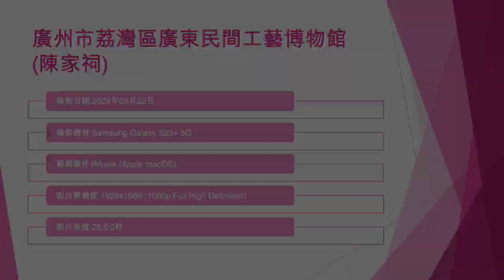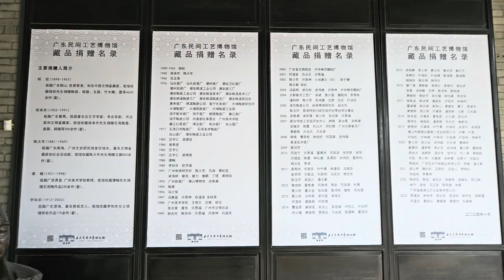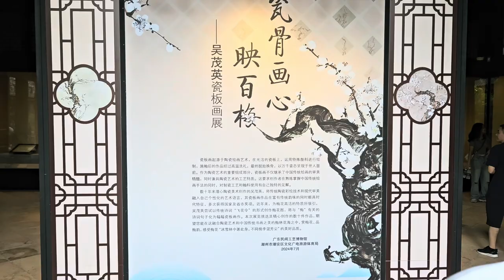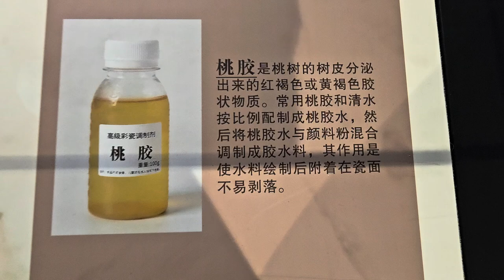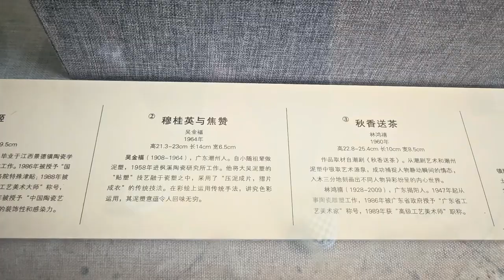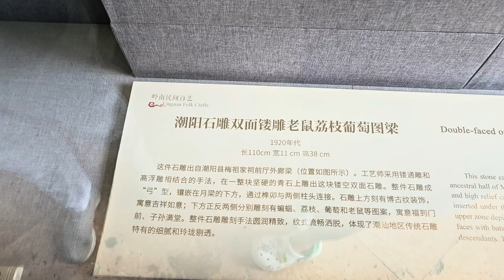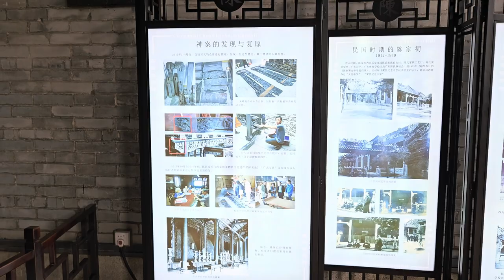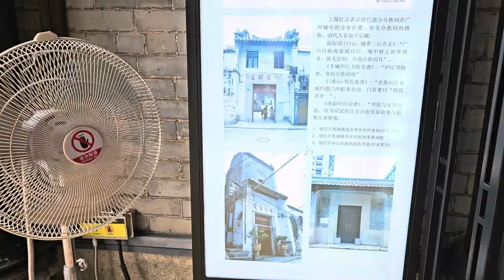廣州市荔灣區廣東民間工藝博物館 (陳家祠) - 2024年09月22日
錄影日期:2024年09月22日
錄影器材:Samsung Galaxy S23+ 5G
剪輯軟件:iMovie (Apple macOS)
影片解像度:1920x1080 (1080p,Full High Definition)
影片長度:25分0秒